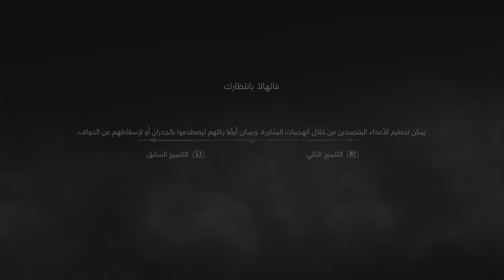God of War Ragnarök_ قتال تير في فالهالا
اضافة قود اوف وار راجناروك فالهالا